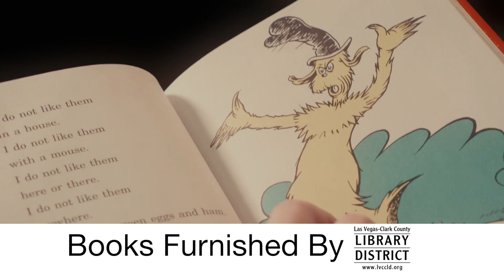NEVADA READING WEEK: Shawn Tempesta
Morning Blend host Shawn Tempesta talks about Nevada Reading Week.